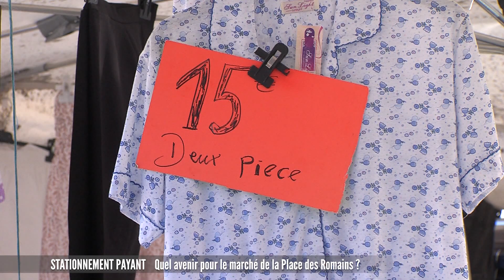Quel avenir pour le marché de la Place des Romains ?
Vous le savez peut-être, le parking de la place des Romains est désormais payant depuis le 1er octobre. Une décision qui ne fait l’unanimité ni chez les usagers ni chez les commerçants du Marché historique qui se tient chaque mardi sur cette place du centre-ville d’Annecy. Avec la fin de la gratuité de ce parking, nombreux sont les commerçants qui pensent que la municipalité ne veut tout bonnement plus de ce marché. Des accusations réfutées par la commune nouvelle d'Annecy….On écoute Marylène Fiard, adjointe chargée du commerce.